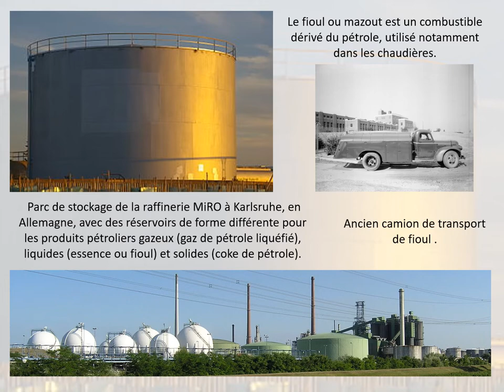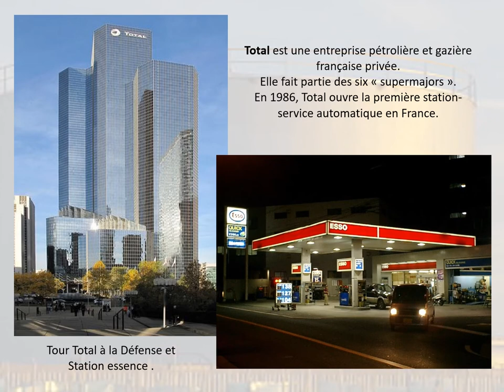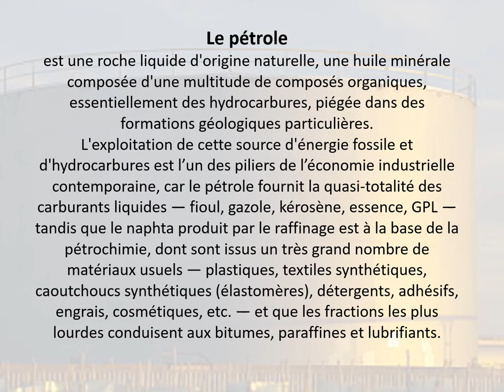Pétrole : Or noir et son industrie